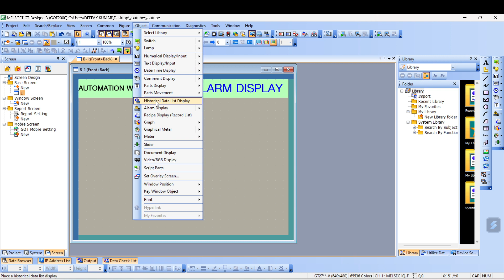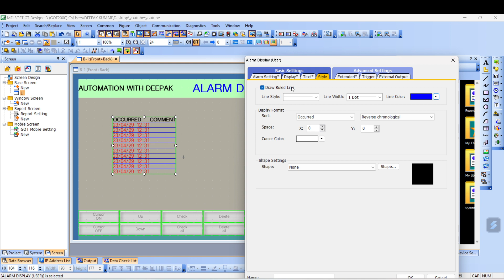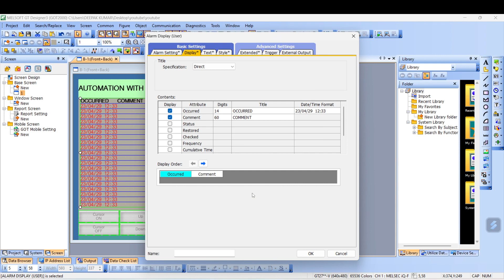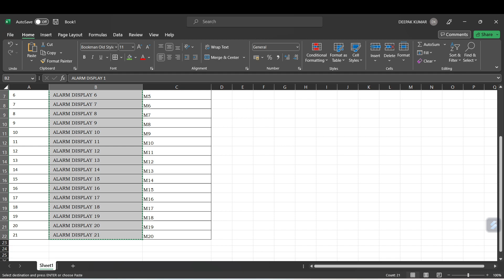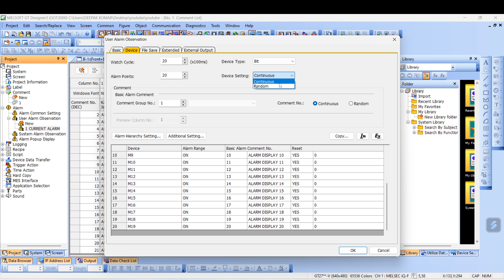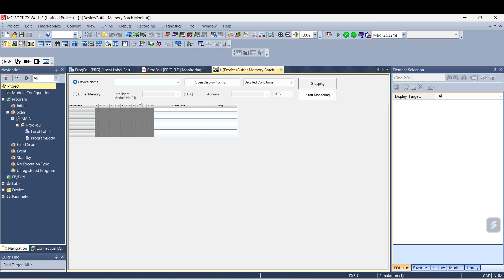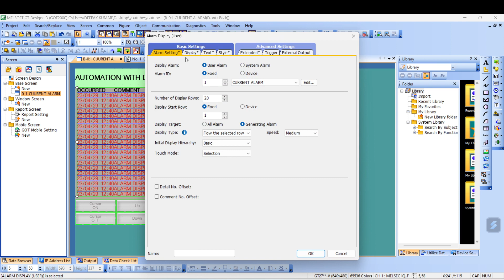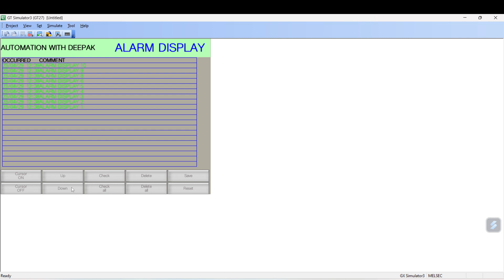HOW TO CREATE ALARM IN MITSUBISHI HMI GT-DESIGNER-3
In this video i have explain about alarm display in hmi. How to create alarm and show how to alarm generate through simulation of Gx works-3.